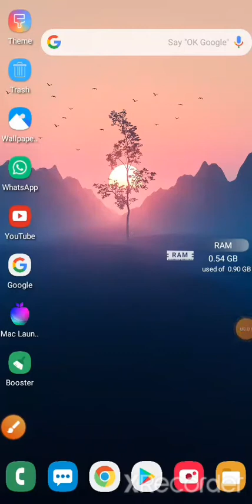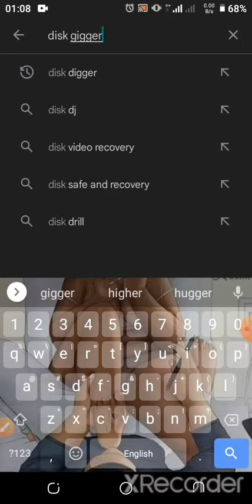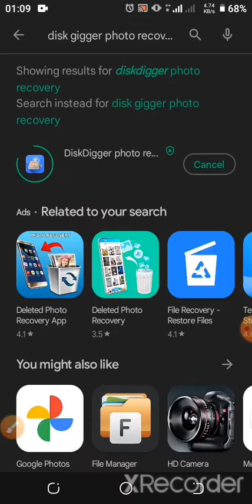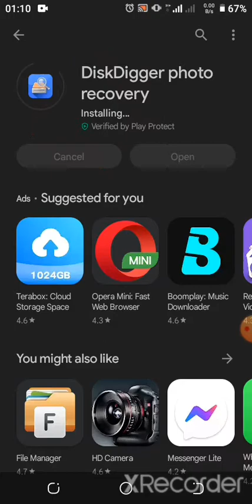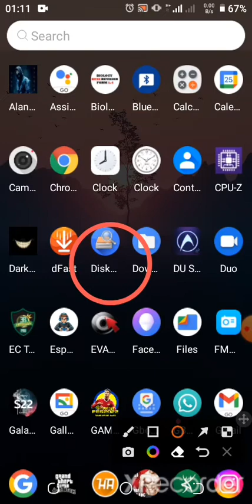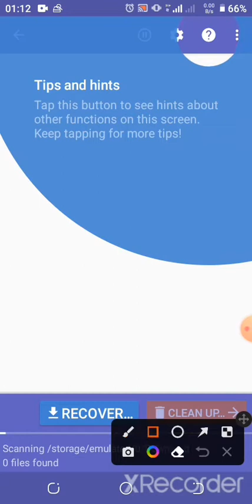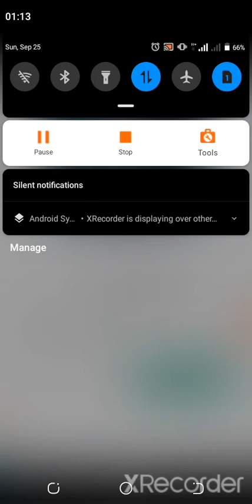jinsi ya kuludisha picha ulizo zifuta kwenye simu yako kwa mda mrefu